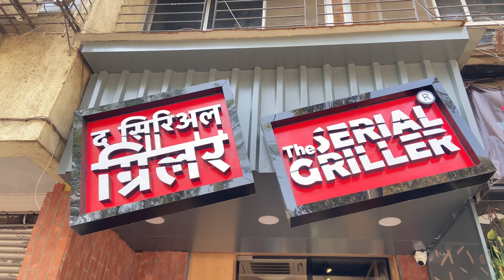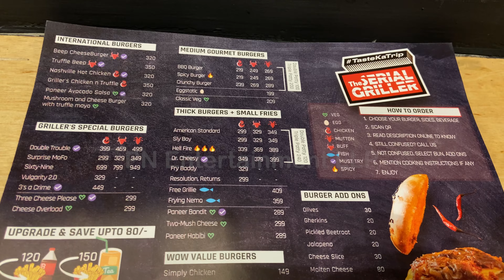The Serial Griller in Chembur | PN Entertainment LLP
Hey Folks

We have come up with a new video of a new outlet  that has opened in Chembur named The Serial Griller..

We tried their Burger, Brownie Shake, Garlic Bread.. Food was Delicious..

They have amazing veg- non veg burgers with lot of exciting offers on it.

They have shakes,Ice Tea, French Fries and many more..

Do visit serial griller in Chembur near Diamond Garden.

The Serial Griller
Shop No 2,Ground floor, Suswagatam, next to The J, Diamond Garden, Chembur, Mumbai, Maharashtra 400071